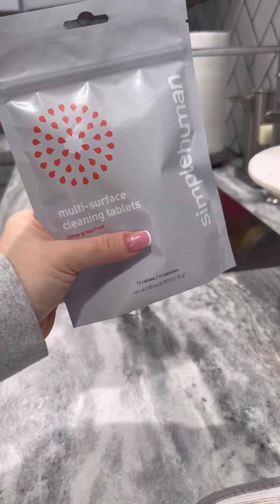تنضيم وترتيب البيت راحة نفسية